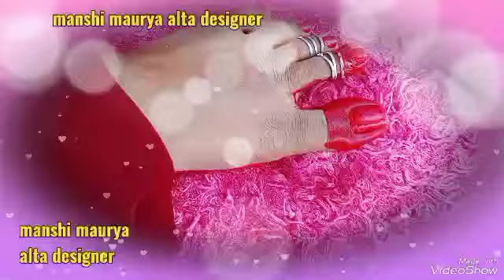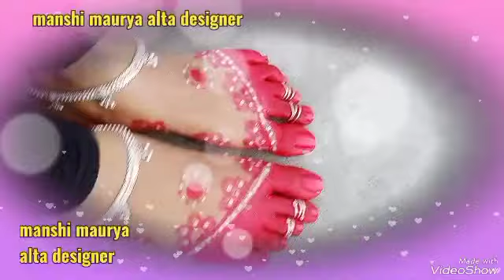बेहतरीन आलता डिजाइन,बनाए सिर्फ़ दो सेकंड में। कुछ अच्छा ही सीखेंगे।vairlvedio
बेहतरीन आलता डिजाइन,बनाए सिर्फ़ दो सेकंड में। कुछ अच्छा ही सीखेंगे।vairlvedio alta feet mhavr vairlvedio मैं हर रोज कुछ नया सिखाती hu sayd apko meri Vedio पसंद आ जाए थी umid रखती हू कृपया ap meri Vedio pura dekhe#vairlvedio feet alta mhavr sundr vairl barbeidoll cookingvideo shoets.

umid भी करती हूं कि ap sbhi ko meri Vedio psnd ati hogi.